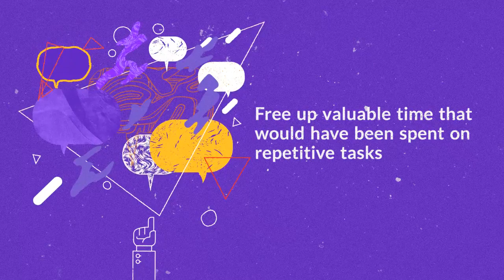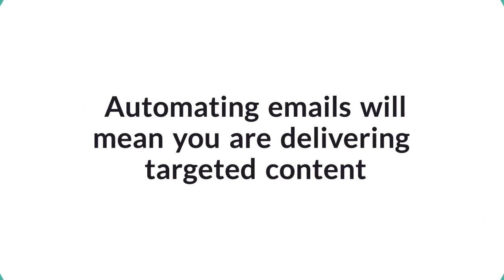3 reasons you should be automating emails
Watch our brief summary as to why you should be automating selected email campaigns.